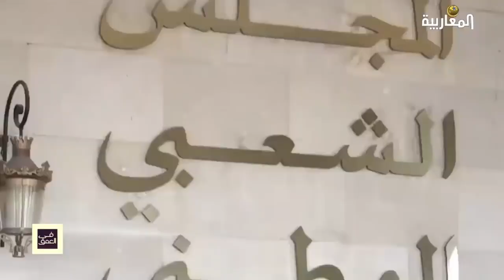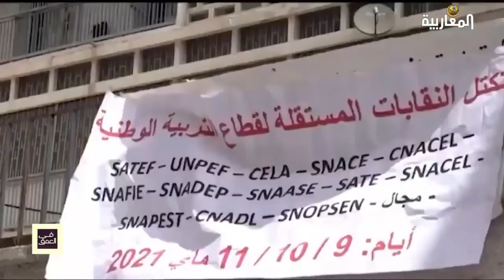تراجع ملف الحقوق والحريات في الجزائر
♦ جدل في الأوساط النقابية والحقوقية حول مسألة التضييق على العمل النقابي من خلال التشريع لقوانين تدخل في سياق رغبة السلطة في السيطرة على الملف الحقوقي والحريات الذي يعرف تقهقرا كبيرا في الجزائر".